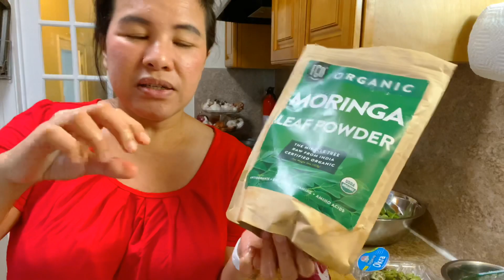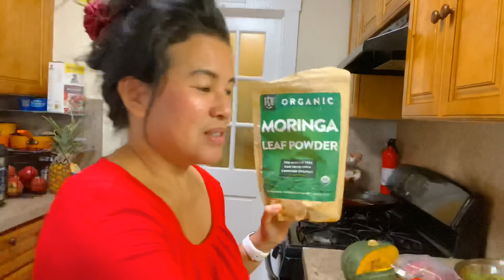Luto Tayo Ng Tuna Soup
Nagluto ako ng tuna na May sabaw